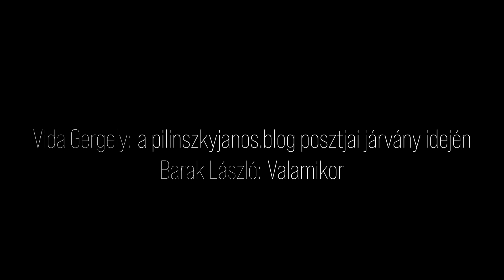A legjobb helyek bennünk vannak - VI. RÉSZ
Költők esetében korántsem ritka a versírás. A karantén időszaka pedig a normálistól eltérő, „mutálódott” életritmusával különösen provokálja az alkotótevékenységet.

Barak László és Vida Gergely, áthidalandó a személyes kontaktus hiányát, hetek óta küldik egymásnak verseiket, valamiféle lírai dialógus létrehozásának igényével.

Portálunk jeles előadóművészeket kért meg, hogy adaptálják a költő-barátok levelezését, amelyet audiovizuális formában ismerhetnek meg olvasóink. A verseket két kiváló színművész, Gál Tamás és Ollé Erik szólaltatja meg, a produkciókat Lakatos Róbert rögtönzései teljesítik ki.